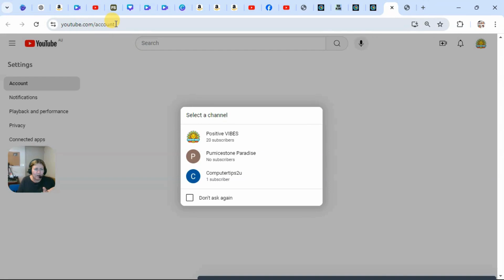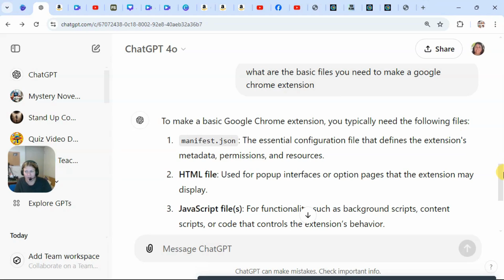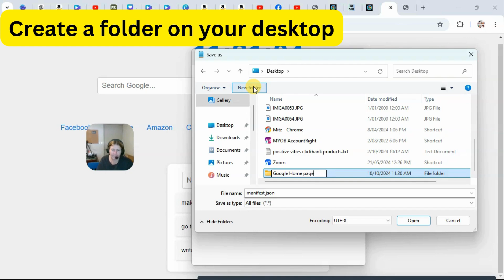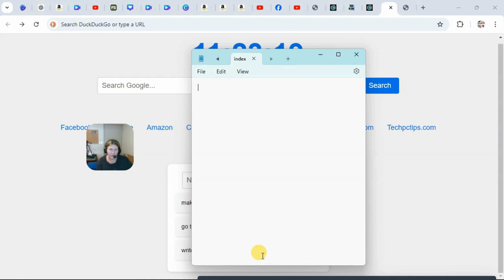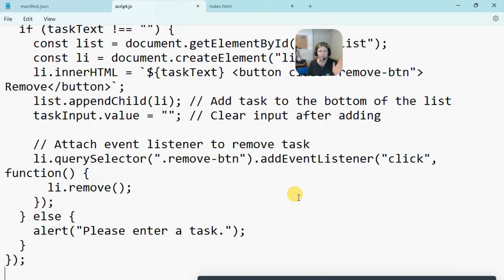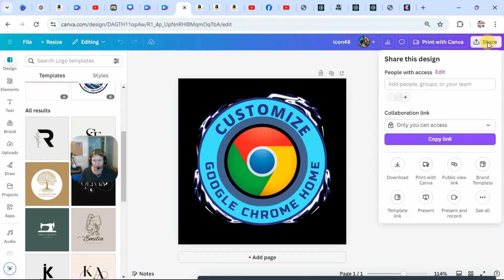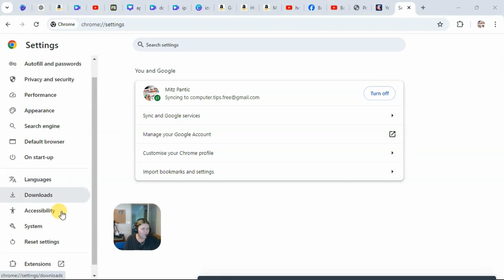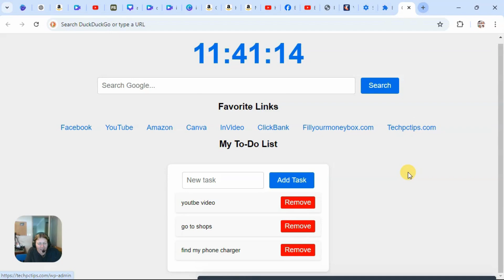How to Create a Google Chrome Extension for a Custom Home Page | Step-by-Step Tutorial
this video, I'll walk you through the process of creating your very own Google Chrome extension that sets a custom home page for your browser. Whether you're looking to personalize your browsing experience or develop a simple extension as a fun project, this guide covers everything you need to know!

What You'll Learn:
✅ How to set up the essential files (like manifest.json)
✅ Writing basic HTML and CSS for a custom home page
✅ How to use JavaScript to control the home page behaviour
✅ Packaging and installing your extension
✅ Testing your extension in Chrome

No prior coding experience? No worries! I break down the process into easy-to-follow steps with clear explanations. By the end of this video, you'll have a fully functional Chrome extension that opens your custom home page every time you start your browser.

00:00 Check out the Google Chrome Home Page we are making today.
06:07 Create the manifest.json file.
06:47 Create a folder to store these files in.
07:26 Create a script.js file.
07:58 Create the html file for the Google chrome Extension.
08:53 Copy and paste code into these 3 files we created.
12:15 Create an icon in Canva.com
15.58 Pasting icons into the main folder.
16:22 Installing you new extension into Google Chrome.
18:00 Try out the newly installed Google Chrome Home page Extension.

CHATGPT for Beginners -Your Guide to Conversational AI

Link to another tutorial on how to make a Google Chrome Extension